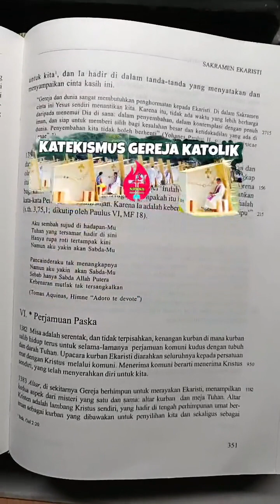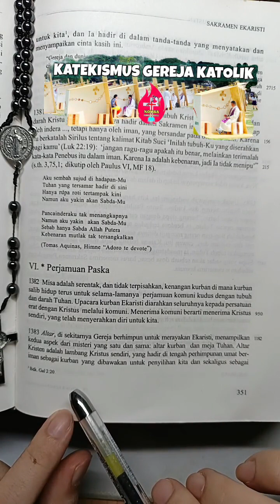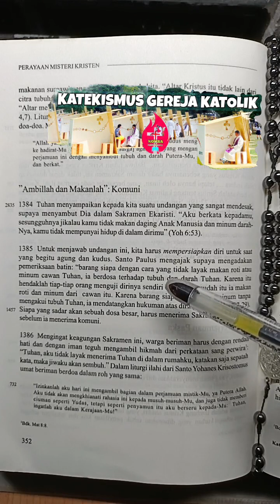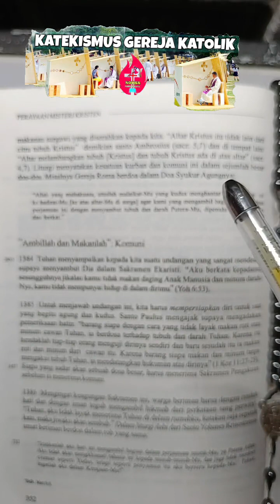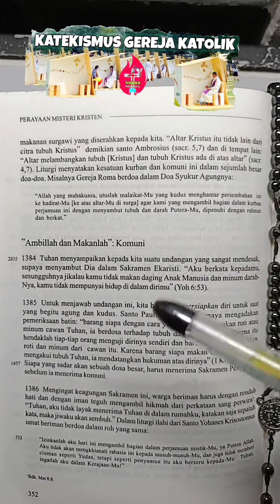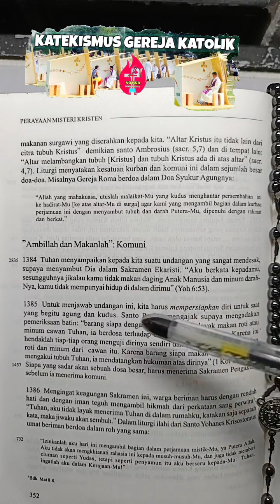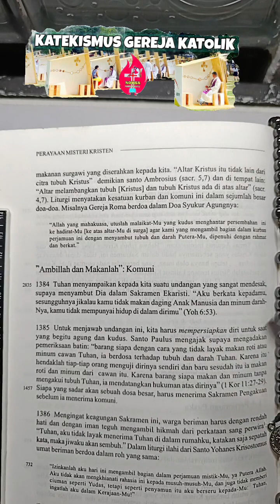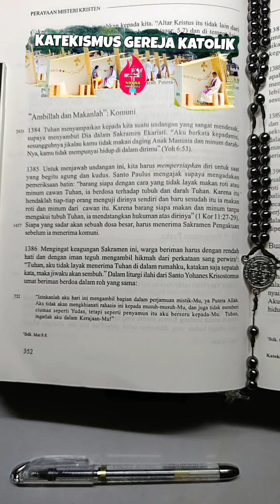KATEKISMUS GEREJA KATOLIK | sakramen Ekaristi (E)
KGK : #1382 - #1386

SAKRAMEN EKARISTI (E)

Dalam Misa terdapat kenangan akan kurban paskah sekaligus komuni. Altar memiliki 2 aspek misteri: Altar Kurban dan Meja Tuhan. Ekaristi adalah undangan untuk ambil bagian dalam antisipasi kehidupan kekal, bukan paksaan. Komuni harus diterima dengan persiapan kepantasan. Sikap batin perwira Romawi dalam menyambut Tuhan adalah sikap yang tepat.

Follow Tiktok, IG, Twitter, Youtube: @komsakksm | Snackvideo: @komsakksmofficial | Telegram : komsakksmonline

LIVE tiktok tiap Kamis & Minggu: 22.00 wib